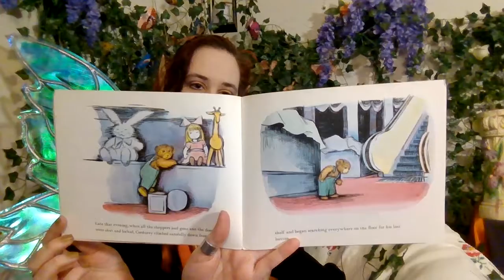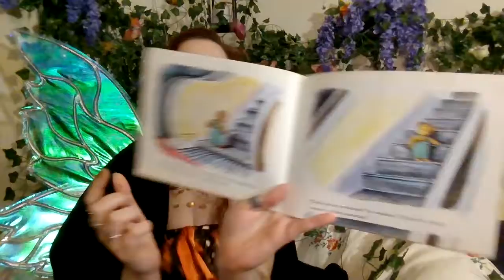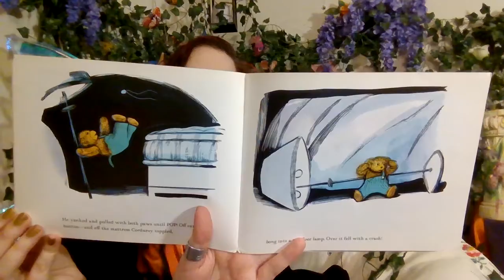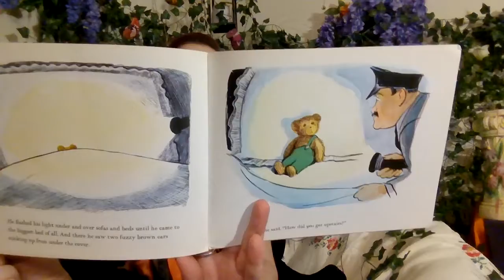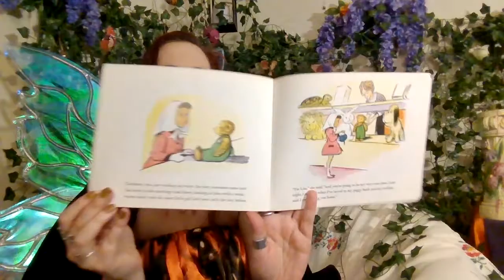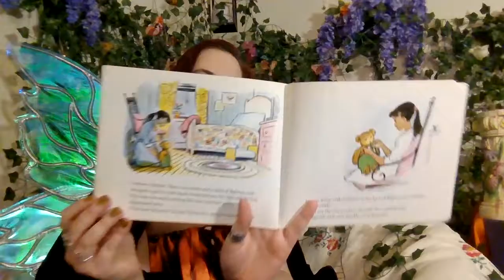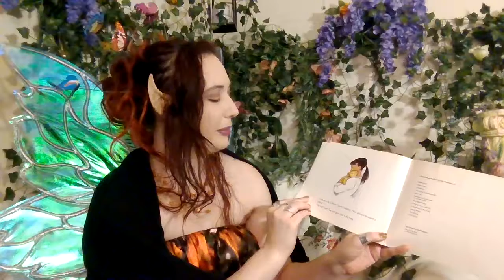Fairy Story Time: Corduroy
Corduroy
by Don Freeman